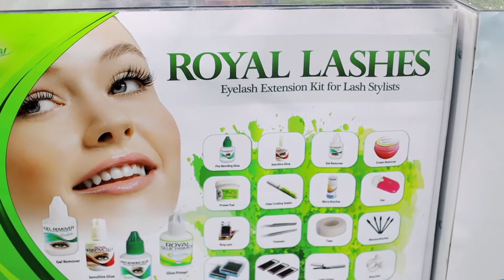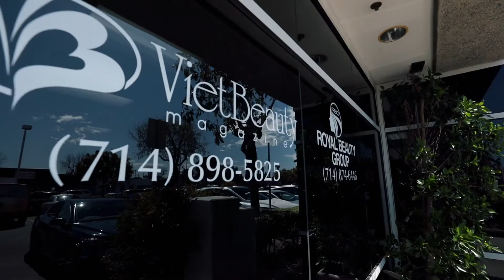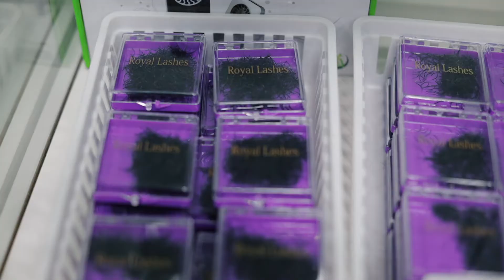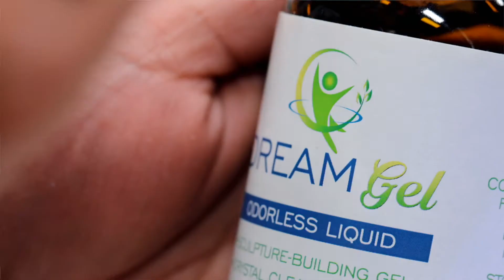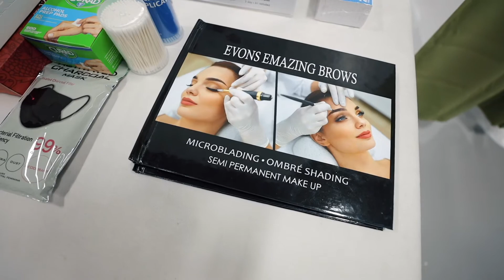VIETBEAUTY MAGAZINE’S BEAUTY SHOW | March 2, 20200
Một vài hình ảnh ghi nhận từ beauty show đầu tiên của VietBeauty Magazine diễn ra ngày 2 tháng Ba tại hội trường của VietBeauty, Garden Grove, California.